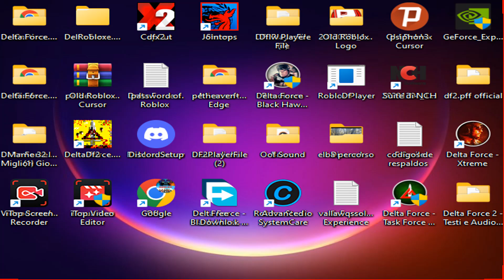Delta Force Land Warrior Series #2: THE BOMBS ARE SECURED💣🔐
Delta Force: Land Warrior is a tactical first-person shooter video game. It is the third game in the Delta Force series developed and published by NovaLogic, and is the sequel to Delta Force 2. A stand-alone expansion pack, Delta Force: Task Force Dagger, was released in 2002.

Gameplay

Unlike previous games in the series, Land Warrior supports 3D acceleration.
Delta Force: Land Warrior features 30 missions, 10 of which are quick missions, and one being a tutorial mission. Unlike the previous entries in the Delta Force series, there is no mission select screen in the campaign menu. The game takes place across various locations including Africa, Indonesia, and South America. Objectives range from eliminating high-risk threats at important structures such as power plants, to rescuing VIPs held hostage.Before deployment, players get briefed and are tasked with picking the specific equipment and gear they want for the mission, allowing them to define their strategy beforehand, e.g.: a stealthy approach with silenced weaponry, or an all-out assault with heavy weaponry.

The player is inserted into the objective area by means of either insertion by helicopter or parachute. Once on the ground, players can navigate the terrain through the use of a mini-map, containing waypoints directing the player to their objective(s). In certain missions, the player leads a squad, allowing him to issue orders to his teammates, although the majority of missions pits the player alone against the enemy. A map editor is included, allowing players to modify existing maps, or create new ones.

Multiplayer

Multiplayer allows up to 50 players to compete in the game modes Deathmatch, Team Deathmatch, King Of The Hill, Capture the Flag, Flagball, in which up to 4 teams compete in order to capture one flag located in the middle of the battlefield, and Coop mode, which allows four players to work together to complete the standard singleplayer missions.

Transcripción